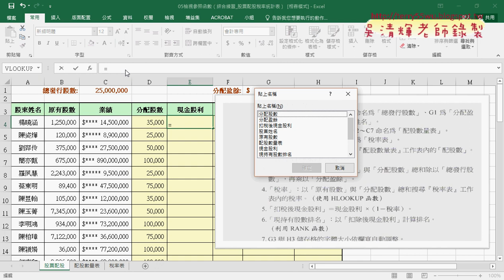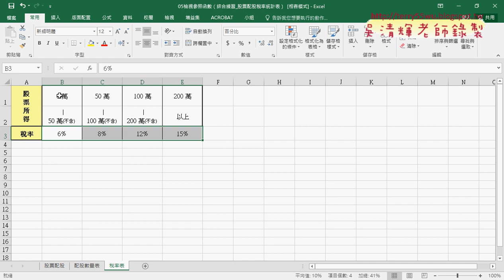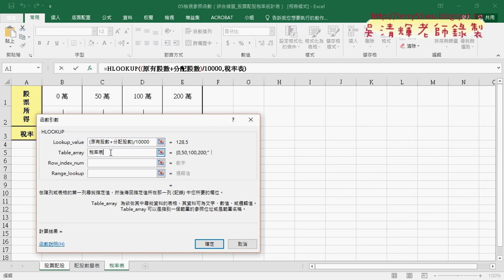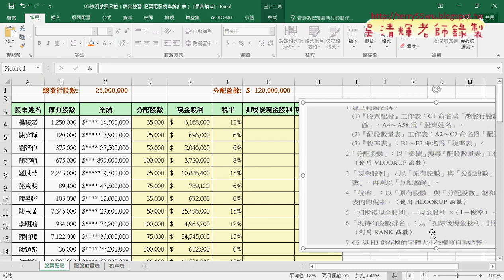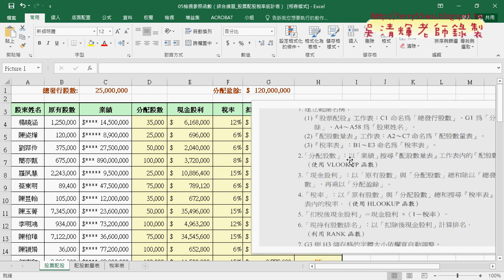03 範例股票配股統計表使用名稱計算結果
EXCEL高階函數與大數據VBA自動化第11次範例股票配股統計表&定義12個名稱&名稱計算結果&使用VBA配合名稱輸出公式&工作表物件自動帶出業績以後的資料&判斷是否為空白與刪除資料&範例所屬單位查詢程式說明)

上課內容：
01_重點回顧與範例股票配股統計表
02_範例股票配股統計表定義12個名稱
03_範例股票配股統計表使用名稱計算結果
04_使用VBA配合名稱輸出公式
05_工作表物件自動帶出業績以後的資料
06_判斷是否為空白與刪除資料
07_範例所屬單位查詢程式說明

課程理念：
1.以循序漸進的方式, 透過詳細的說明和實用的50個Excel VBA範例,
2.進而解說EXCEL與資料庫的結合，甚至將EXCEL當成資料庫來使用，結合函數、VBA等更深入的功能，讓資

3.將結合GOOGLE雲端試算表，教您如何將EXCEL函數雲端化與網路化。

上課用書：
Excel VBA一點都不難：一鍵搞定所有報表
作者： Excel Home
出版社：博碩
出版日期：2013/06/26
定價：380元

吳老師  106/11/16